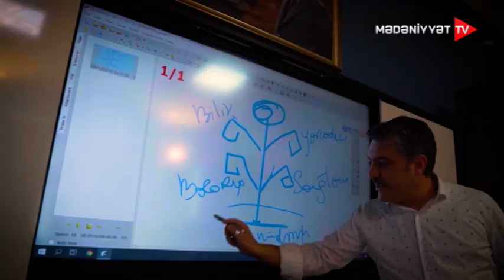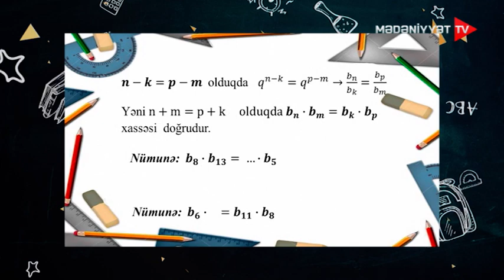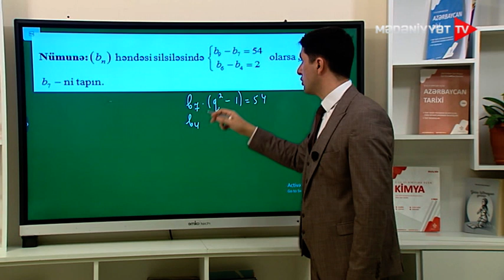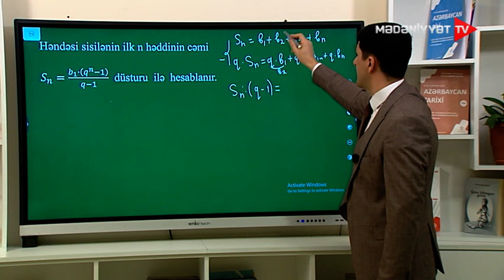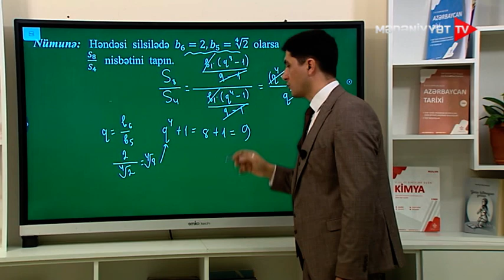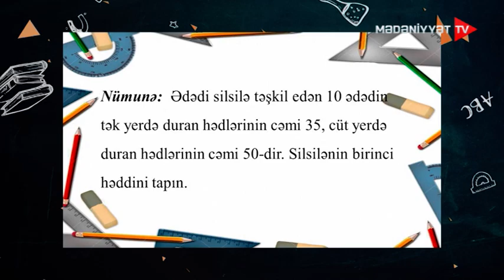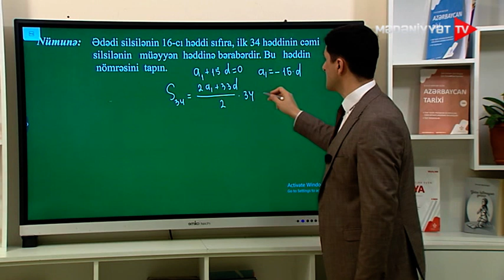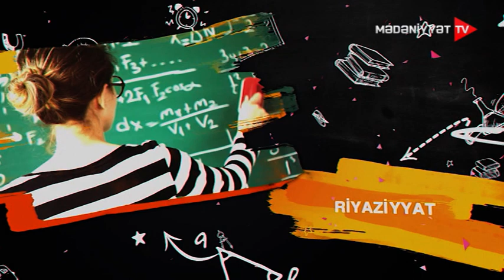Riyaziyyat I Həndəsi silsilələr və məsələlər I 14.03.2023 I Dərs saatı